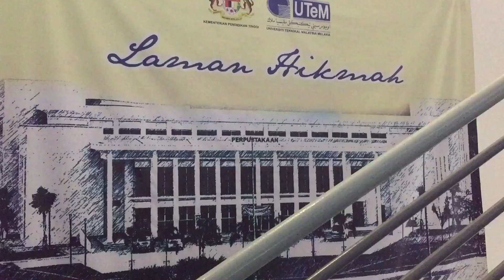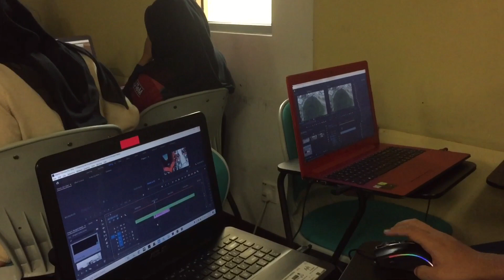VLOG : Sehari untuk sharing premier dan illustrator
Terima kasih uall sebab sudi dengar aku membebel. Korang semua sporting